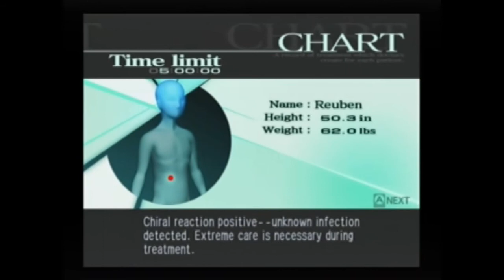Trauma Center Second Opinion pt 14